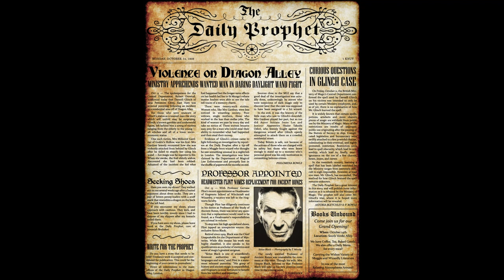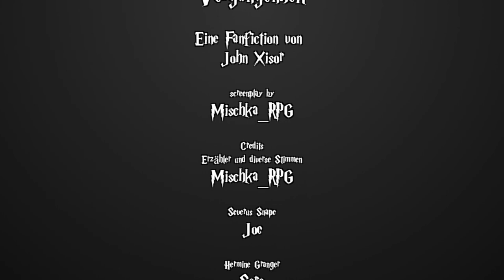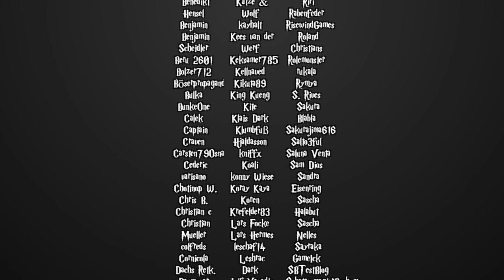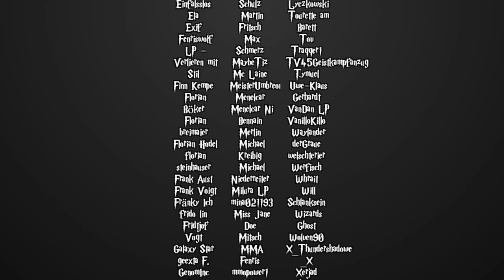[Fanfiction] Harry Potter und die Schatten der Vergangenheit -13- Der Orden des Merlin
Sprecher:
Sere

MaxMonster
 - Sirius Black

Reg Jackson
 - Dumbledore

Katze Jamaerah
 - Ginny Weasly
 - Molyl Weasly
 - Luna Lovegood

Honehe
 - Arthur Weasly

RitterKeks
 - Anne Adahir
Mischka
 - Erzähler
 - den Rest